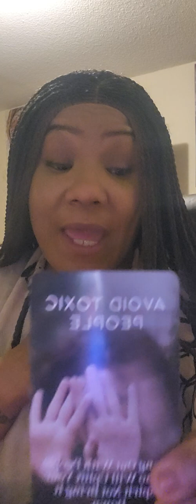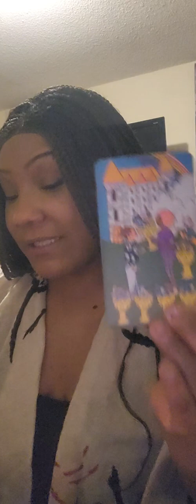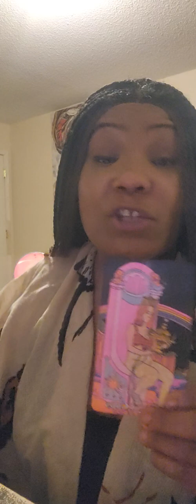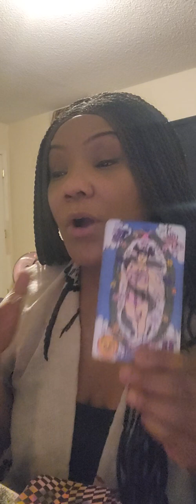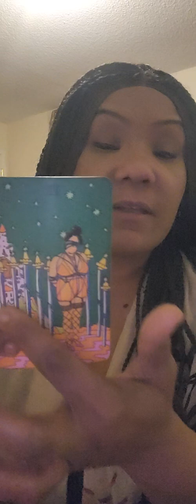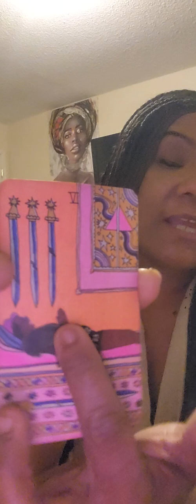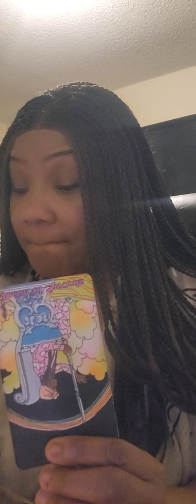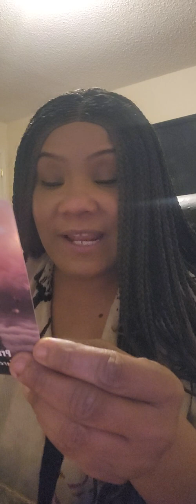Libra Vibes Only🥰❤️💣💫💯/ February guidance 🙏 Let's Gooooo....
Hello my beautiful babies... it's time to heal and love on yourself, so let all toxic people places and things go because towards the end of the month you will see your blessings 🙌. love you guys
Danni

please leave in the comments EMAILED and I'll get back to you ASAP